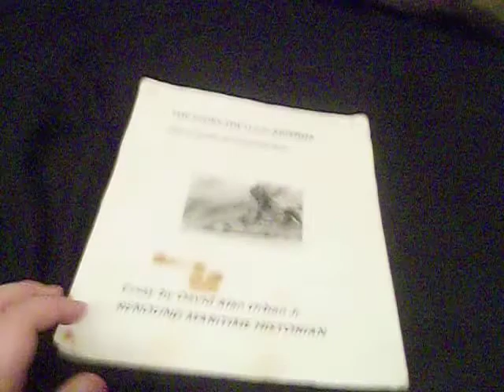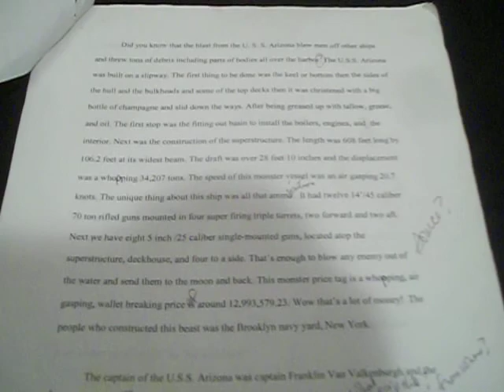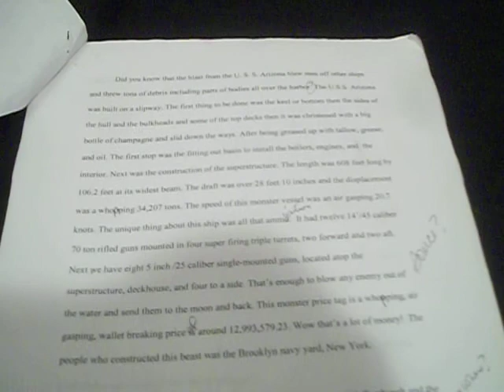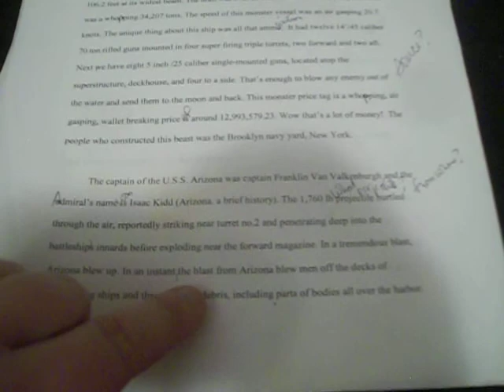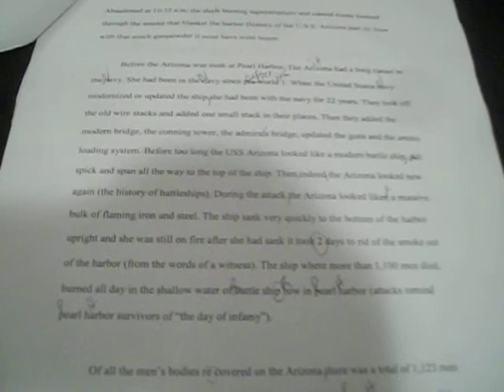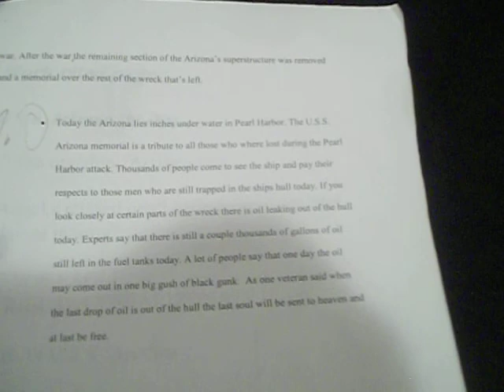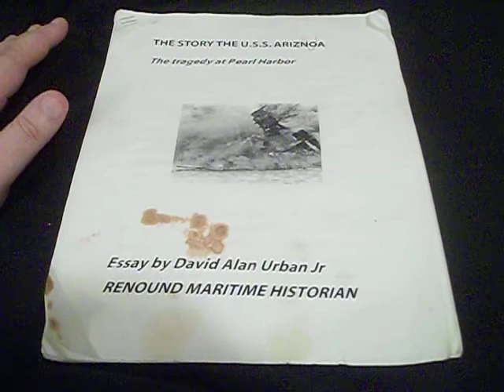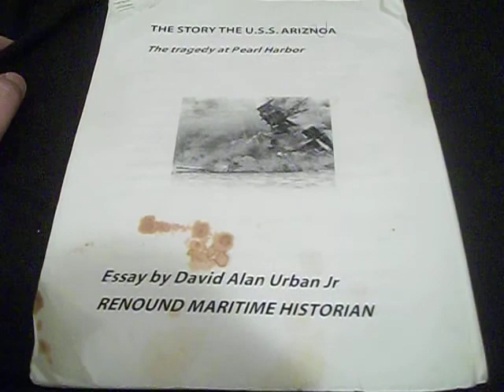Tribute to USS Arizona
For the 80th anniversary of the pearl harbor attack and the sinking of the USS Arizona, I read an original essay I wrote about the famous battleship from middle school.